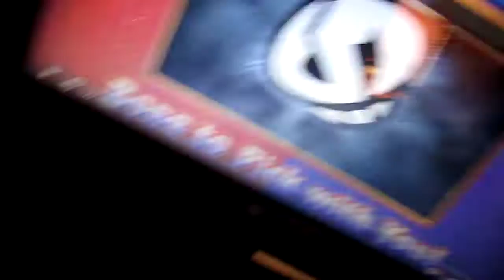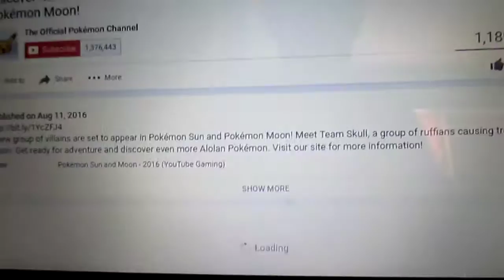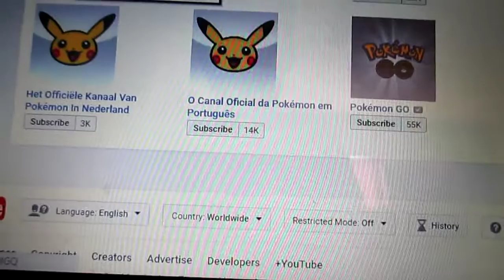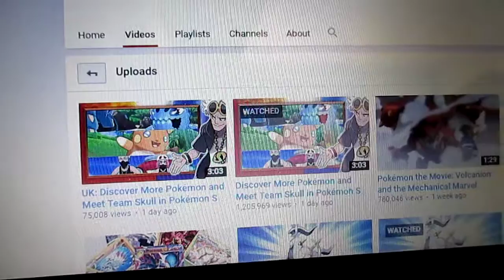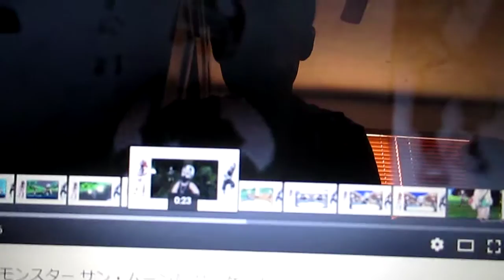Pokemon Sun and Moon|Team Skull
Today I talk about Team Skull and their leader and the possible connection with the Professor
I DONT OWN POKEMON